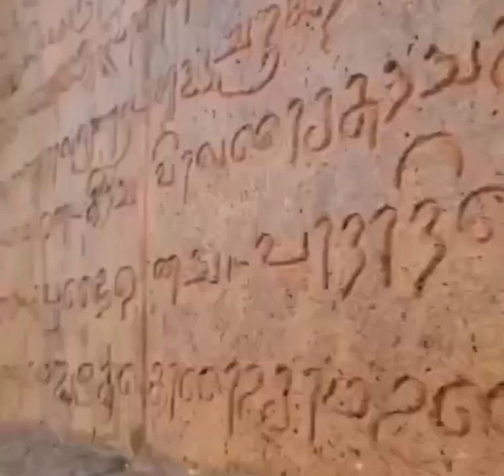1036--sadhaya vizha 1036-ம் ஆண்டு சதய விழா🔥🔥